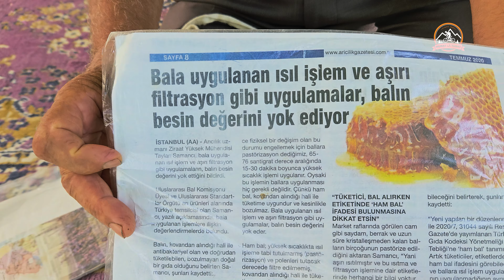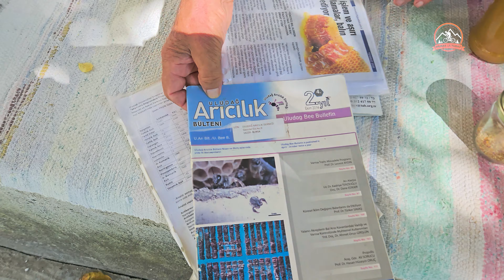İğneada Longoz Ormanları - Balcı Dede - Keyifli Orman Sürüşü ve Kamp Alanında Ki Köpekler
İğneada'da en iyi balcılardan biri balcı dede ve longoz ormanlarının muhteşem yeşili içinde keyifli bir bisiklet turu. İstanbul'dan yola çıkarak bisikletle kamp yaparak geldiğim İğneada'da son gün

0:00 İntro
0:30 Gün Doğumunda yanıma gelen köpekler
6:10 Hama Gölü Dönüşü - Keyifli Sürüş
13:20 Balcı Dedeye Doğru
16:30 Balcı Dede
18:23 İğneada Merkezi